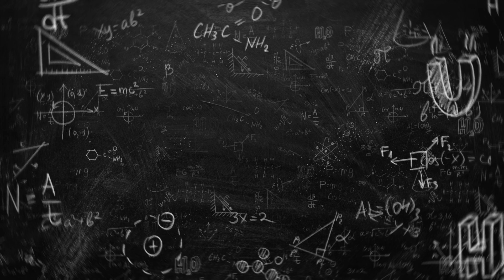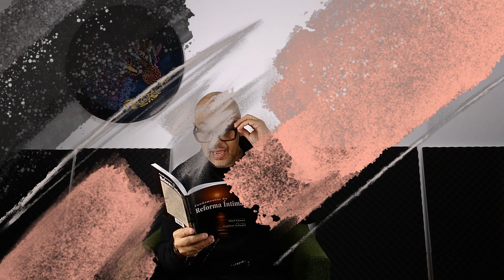... AGRADEÇAMOS OS OBSTÁCULOS QUE NOS CHEGAM.... - ESTUDO DO LIVRO RUMO CERTO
Estudo do livro RUMO CERTO a luz do Espiritismo.

Titulo: RUMO CERTO
Espírito: Emmanuel
Escrito por: Francisco Cândido Xavier
Editora: FEB
1971